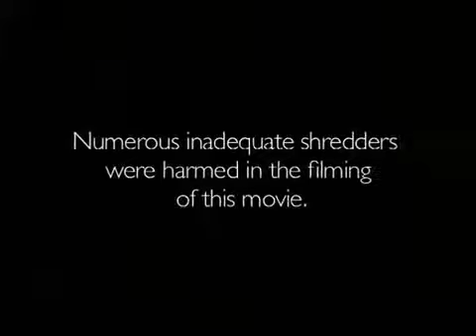Overture to a Paper Jam from Fellowes